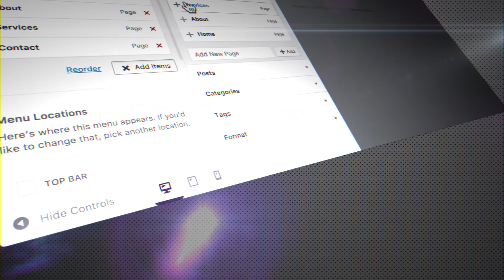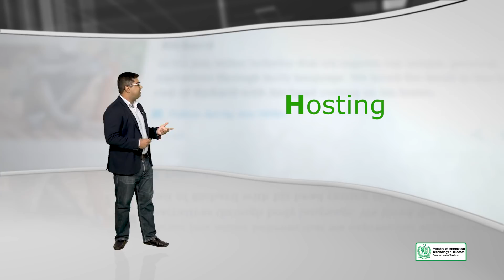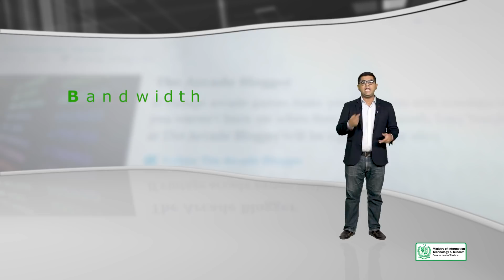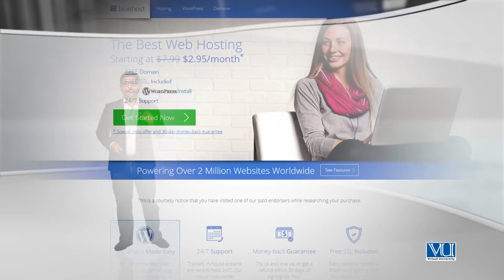WPS101_Topic017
Choosing a hosting site for WordPress